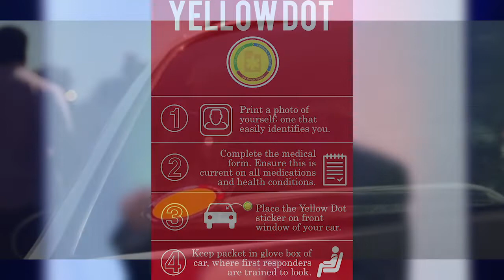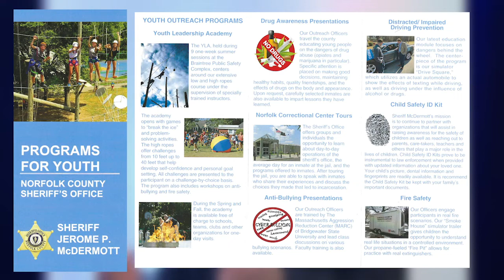A Conversation with Sheriff Jerry McDermott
This edition of A Conversation With features Norfolk County Sheriff Jerry McDermott talking about the numerous programs the office offers for citizens. Join host Connor Lynch as the pair discuss senior emergency preparedness, youth programs, rehabilitation efforts, and so much more!